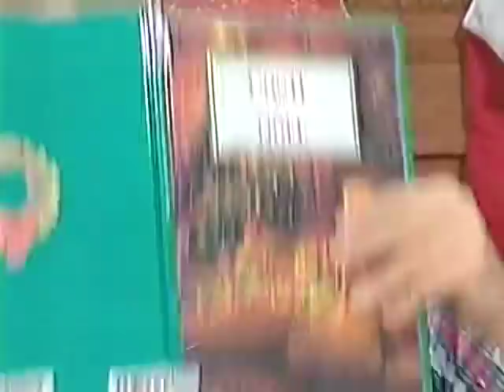Noel magique de Pierre Falardeau joué par François Morency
un esti d'bon conte de noel